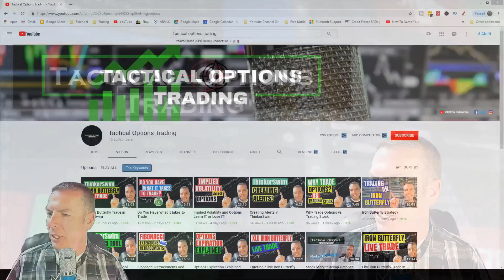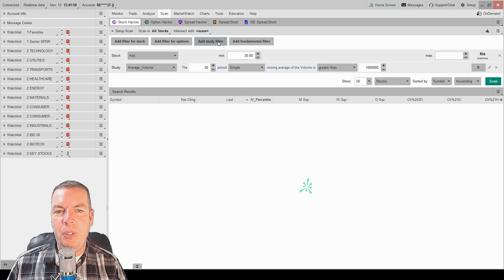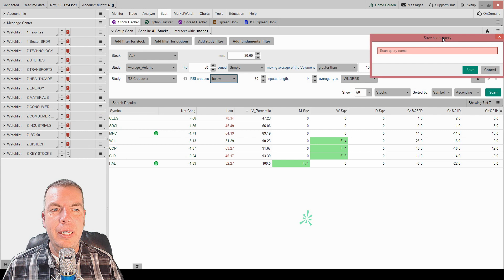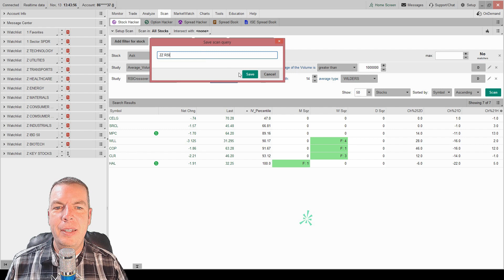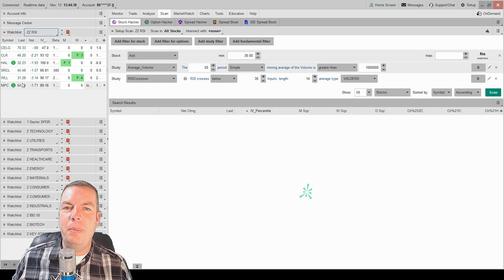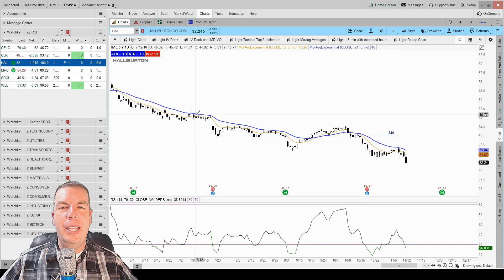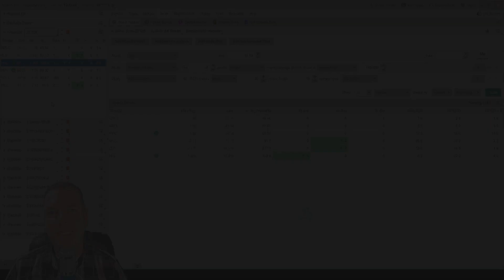Diving into the ThinkorSwim Scan Tab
Today we take a dive into the ThinkorSwim Scan Tab. Learn how to scan for stocks as well as add the scan to a watchlist in ThinkorSwim. Scan for stocks and studies based on certain criteria. Learn some tips and tricks of the ThinkorSwim Trading Platform.

I wrote an eBook on Options Trading. Make sure you GRAB your FREE Options Trading eBook Here:

Trading in the Zone
Rich Dad Poor Dad
Secrets of the Millionaire Mind
Think and Grow Rich
The Creature from Jeckyll Island
Reminiscences of a Stock Operator
Market Wizards
The Richest Man in Babylon
Candlestick Charting Explained
Fibonacci Trading